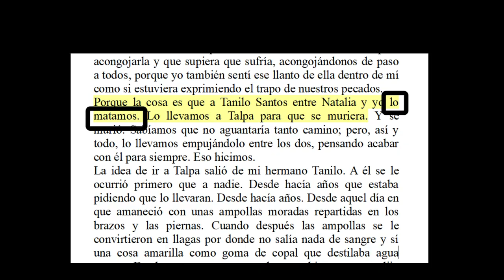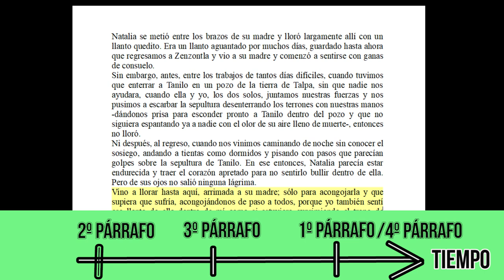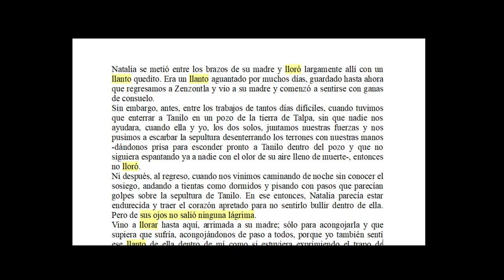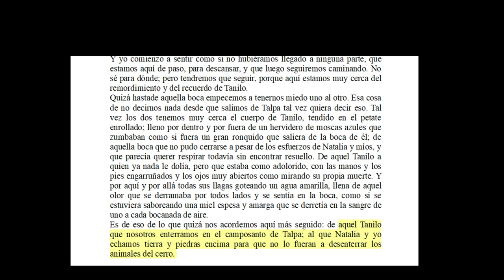🤓 Analizamos Talpa, de JUAN RULFO, uno de los mejores relatos de EL LLANO EN LLAMAS 🔥🔥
En este magnífico relato de Juan Rulfo, analizamos los saltos temporales, el orden del discurso, la voz y otras tantas cosas que hace el escritor mexicano en uno de los mejores cuentos de EL LLANO EN LLAMAS.

Canal mencionado:  @Monicaconacento